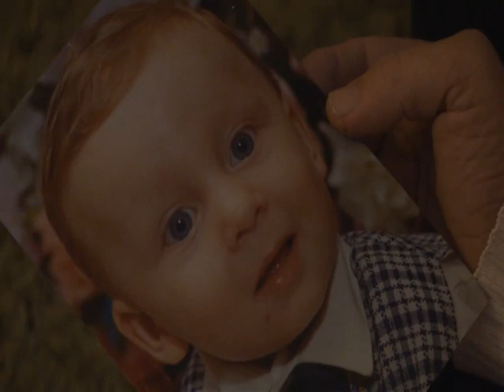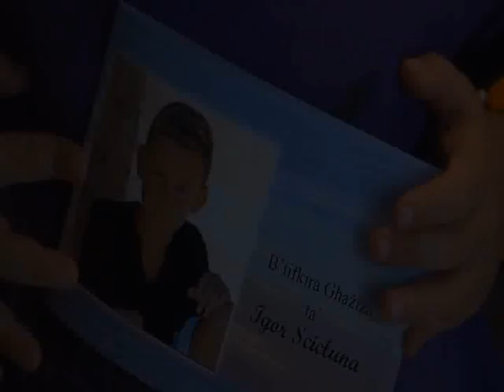Happy Birthday Igor Scicluna Wherever You Are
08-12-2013 will be Igor's 16th Birthday even know that he is not with us we will still remember him for he is still alive in everyone of us so Happy Birthday to one of our special jewels wherever you are